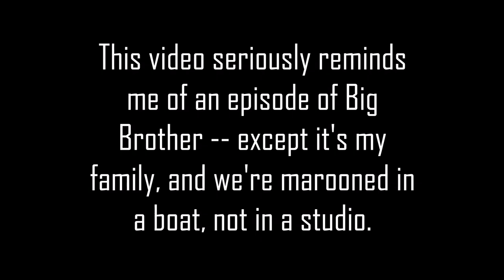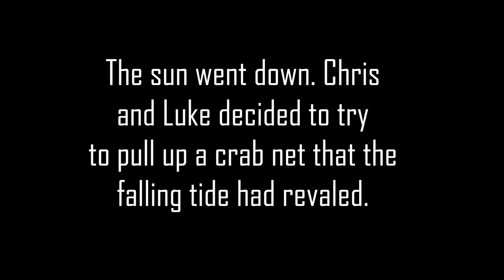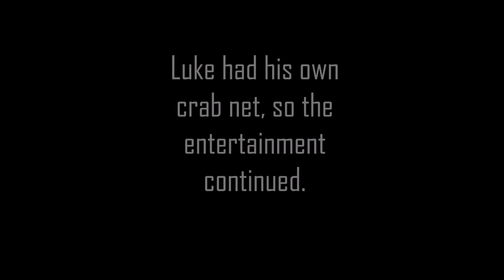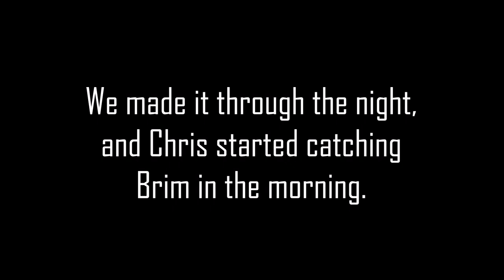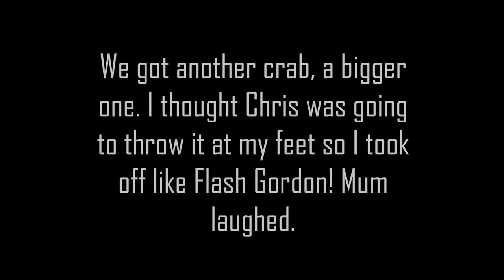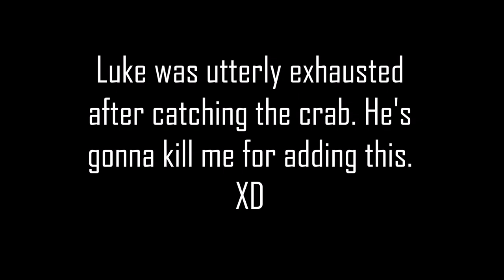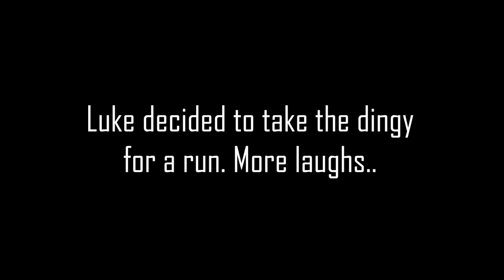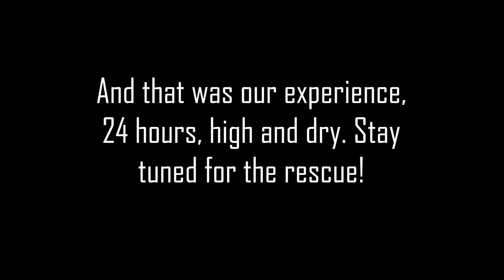High and Dry - 24 Hours Grounded in a Houseboat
We didn't get 25 minutes up the river, before we were grounded on a sandbar in the mangroves. The next 24 hours are like an episode of Big Brother. Everyone found themselves something to do while Mr Len walked around recording all the antics.

We caught 2 crabs, 7 Brim and saw dolphins swimming past the boat twice. I couldn't stop laughing at the situation. It wasn't our plan to have run aground in a houseboat, but our spirits remained high, and we made the most of it.